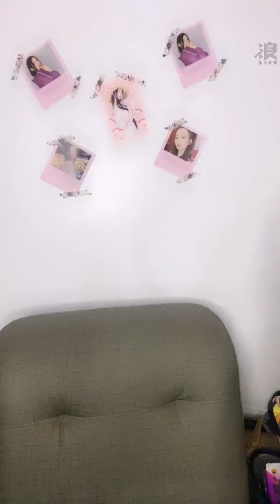2020 09 14 AKB48 TeamTP．Unit Sakura．袁子筑「浪Live」直播